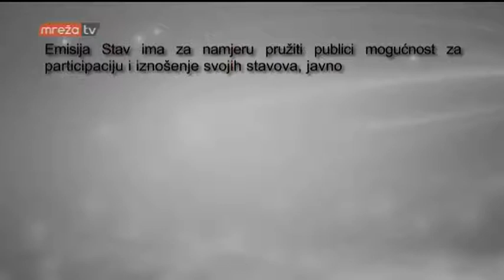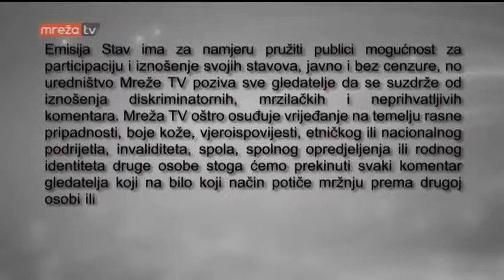STAV 21.04.2017.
MrežaTV